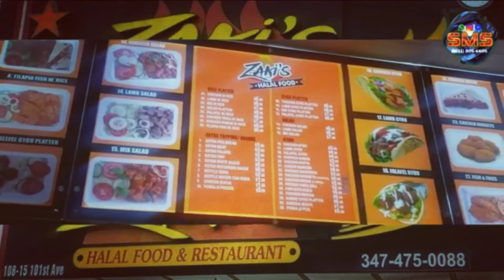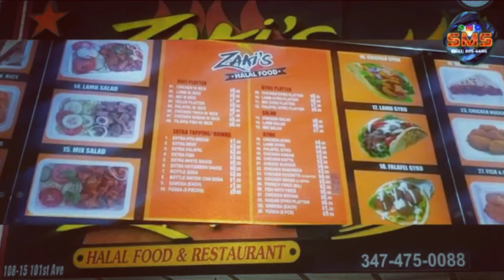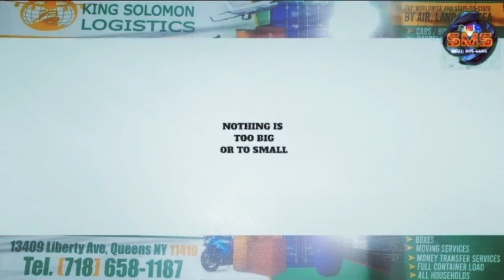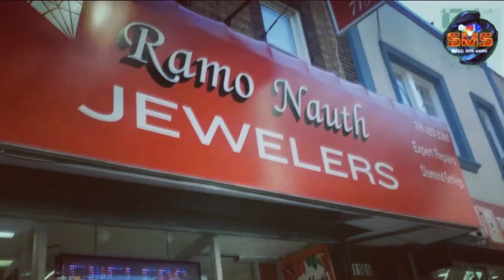support our West Indian singers..